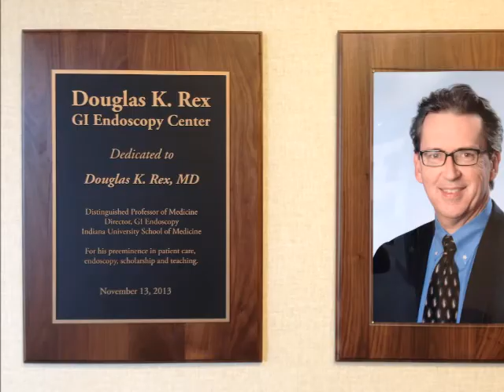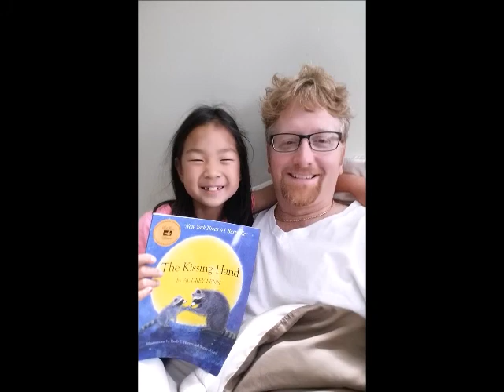Rex and Thies thru the years